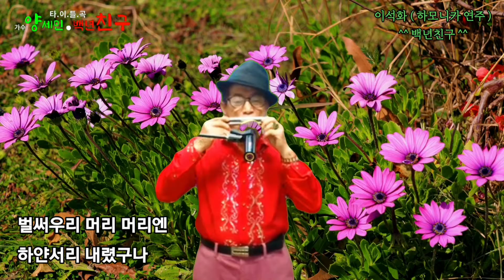이석화 / 🏝 [ 백년친구 ] 🏖 하모니카 연주 [ 원곡 양세민 ]